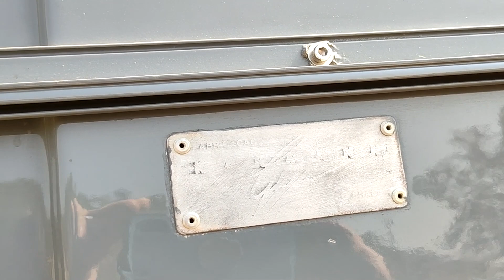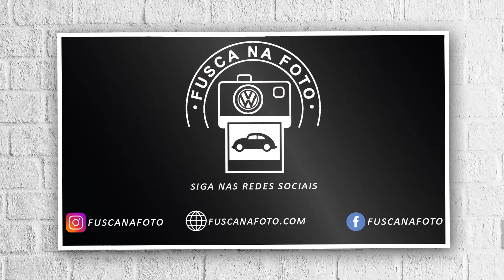SÓ A NATA! CALSTYLE MEETING 2021 EVENTO REUNIU ALGUNS DOS MELHORES EXEMPLARES DO PAIS! Fusca na Foto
A edição 2021 do CalStyle Meeting, adaptada para a realizada da pandemia, novamente foi um grande sucesso e reuniu centenas de Fuscas e derivados, entre eles os mais belos e bem montados exemplares CalStyle do país.

Precisando de peças e acessórios para sua Kombi, Fusca ou derivado? Então corre na página da Euro Special Parts e confira a variedade dos caras!